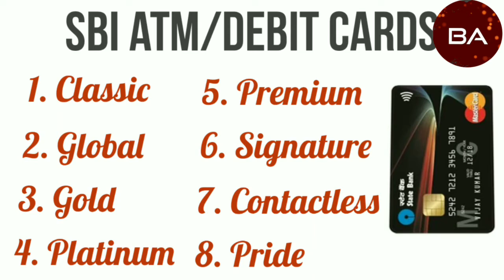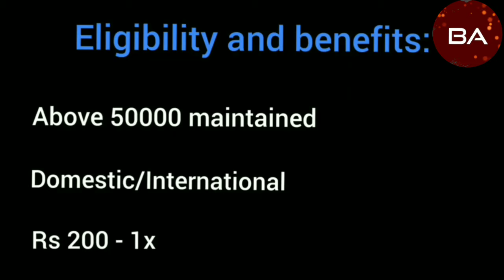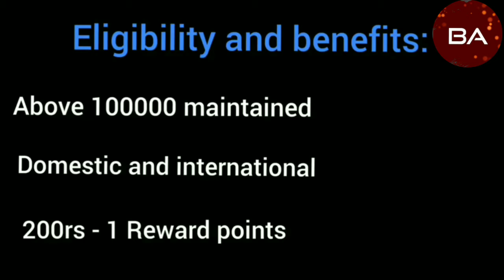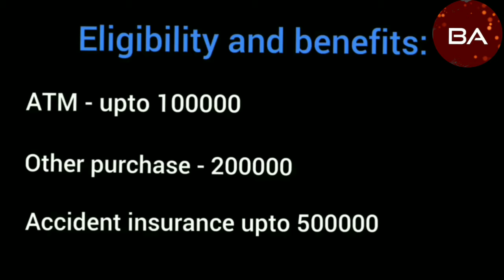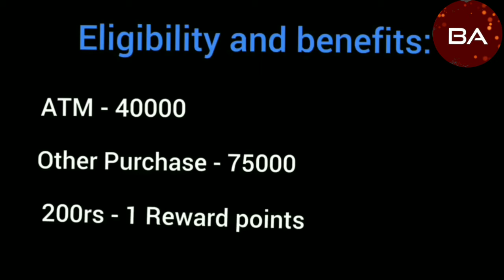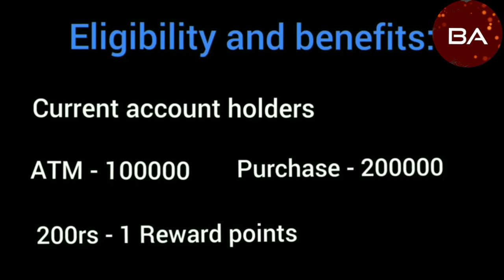All types of SBI ATM cards and Details in Tamil | Debit card charges, limits and benefits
All types of SBI ATM cards and Details in Tamil | Debit card charges, limits and benefits @sboopathiarumugam